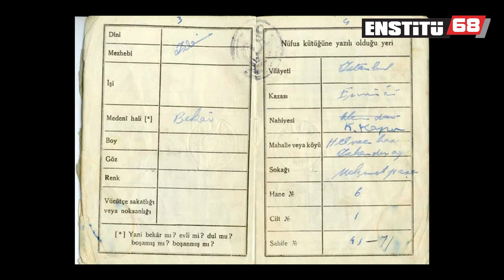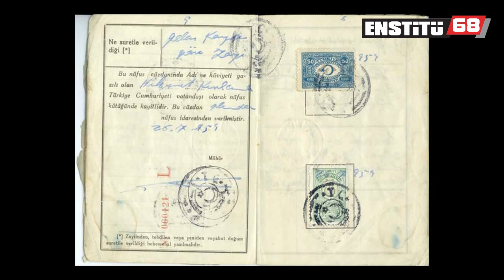Dr. Hikmet Kıvılcımlı Belgeseli